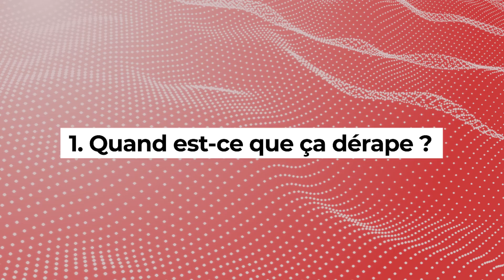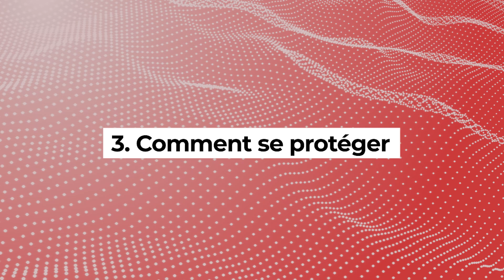Quand les réseaux sociaux dérapent... | Sciences & Médias #29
Qu’est-ce qui amène aux dérapages ? Comment s'en protéger et comment réagir lorsque cela arrive ?

00:00 Introduction
00:47 Quand est-ce que ça dérape ?
02:34 Comment gérer les dérapages ?
04:30 Comment se protéger ?
05:40 Conclusion

## Remerciements
Merci à Julien Chapdelaine pour sa participation.

## Ressources utiles
Sur la relation avec les médias (en français) : "Comment parler aux médias" de Bernard Motulsky et René Vézina, Transcontinental, 2008
Sur la relation avec les médias (en anglais) : "When the headline is You: an insider's guide to handling the media", de Jeff Ansell, Jossey bass, 2010
Livre complet sur la vulgarisation : "Vulgarisation scientifique, mode d'emploi" de Cécile Michaut, EDP sciences, 2014
Petit livre avec les règles clefs de la vulgarisation mais sans trop de détails : "Guide pratique de la vulgarisation scientifique" De Sophie Malavoy, Acfas, 2019

## Droits
Vous avez le droit de réutiliser cette vidéo tant que vous n'en faites pas un usage commercial. Merci de nous contacter pour toute demande commerciale.

Un projet de Polytechnique Montréal
Financé par le CRSNG, les FRQ et Scigal
Avec le soutien de l'Acfas

Si vous avez un peu de temps, n'hésitez pas à laisser votre avis sur cette série à l'organisme subventionnaire